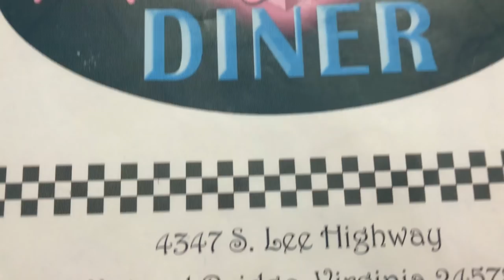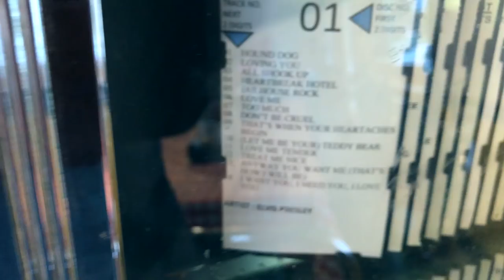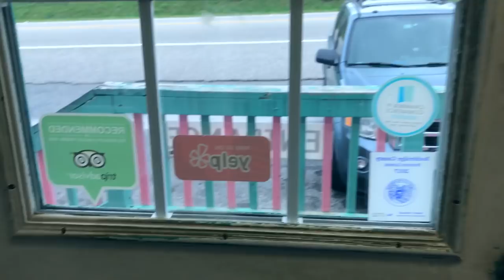Grabbin' Grub - The Pink Cadillac (Natural Bridge, VA) Ft. Wood from BeatEmUps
On this episode of Grabbin' Grub, the crew find themselves in Natural Bridge, Virginia and stop at The Pink Cadillac for that authentic Americana taste!